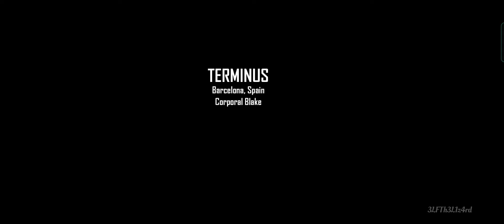Modern Combat 4 : Zero Hour (Mission 8 : Terminus) Android Gameplay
Hello! (人 •͈ᴗ•͈)
Read the description please (o´･_･)っ

Minimum hardware requirements to play Modern Combat 4:
- 1 GHz CPU
- 512 MB RAM
- Adreno 205 GPU or equivalent
- Available storage: 1.9 GB
About This Game : The game's are offline, but you'll have to buy it because the game's premium. You can also play this game with multiplayer (online) and LAN (router), but if you want to play online, you need Wi-Fi because the mobile data  cannot run it, i don't know why. This gameplay system is COD-like where you can played not just for one character, and not just as a ''good guy", but also as the "bad guy". In this game you can upgrade your skills and buy some attachment with money that you got after killing enemy and finish the mission.
Download Size : 1,6GB ±
Total Size (After Extract) : 1,99Gb
Notes : Lagging of the video is not from the game, its because the screenrecorder and the app for editing. The game absolutely smooth when i've played in my old potato device.

My Device Spesification :
- Android📱
- 8Gb  Ram
- 128Gb Rom
- Android Version 11
- Version ColorOS 11
- Octa Core

Comment🖨️ if there are games that you want Me to review.
Like👍🏼 if you appriciate this video
Share📨 if You want your friends to know about this video.